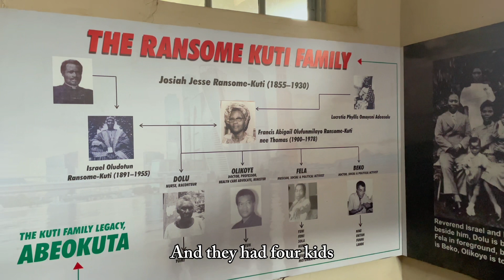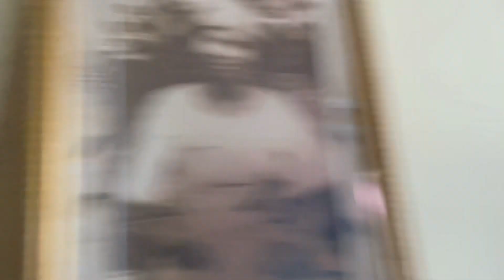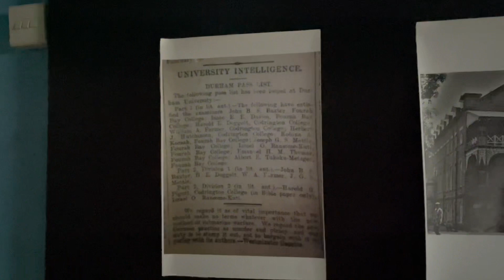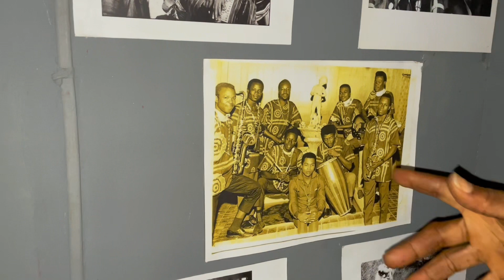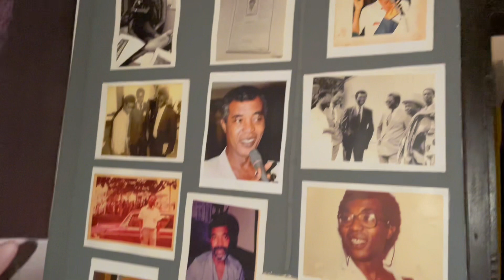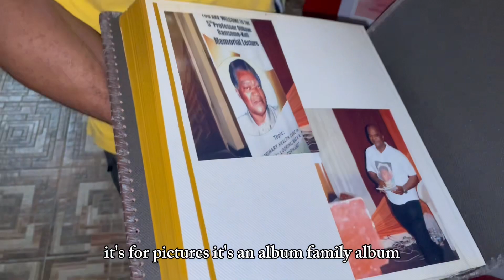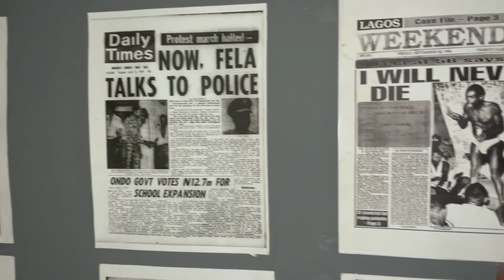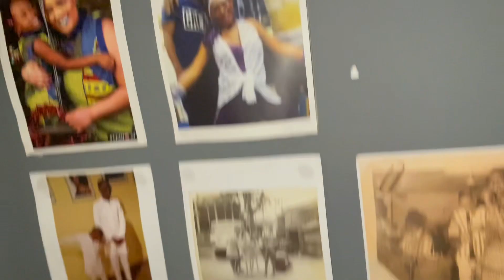Meet the Kuti's: Kuti Heritage Museum Vlog | xplore Abeokuta Ep 03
Hi lovesssss!
I came here for Fela😌
But let's meet The Kuti's. I would definitely love to visit Fela's museum im Abeokuta and learn more about him☺️
Thank youu💜
   - TGE xoxo💋 ⁣

Music

Lady (1972) - Fela Kuti
From the LP Shakara (CD release 1997)
The entire catalogue, released on Kntting Factory Records, is available on the Fela along with documentaries and recorded concerts, CDs and vinyl, tee shirts, posters and many other items.

I OWN NO RIGHTS TO THE MUSIC USED IN THIS VIDEO